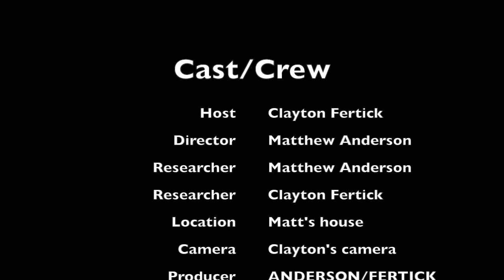FERNS MOVIE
A short movie for education technology. This was made by Clayton Fertick (host) and Matthew Anderson (director).